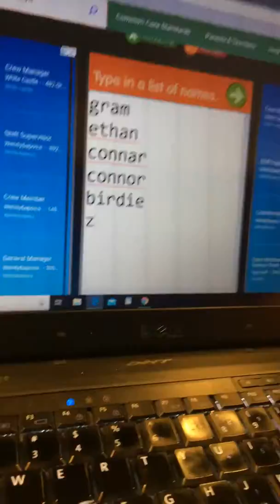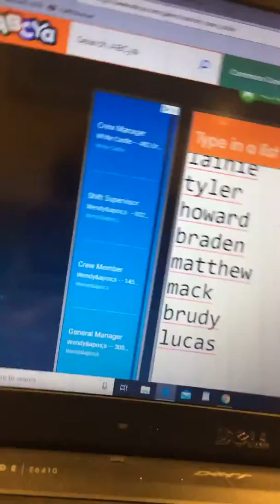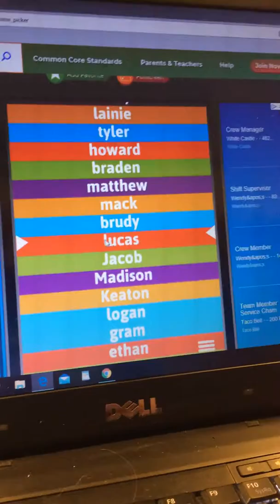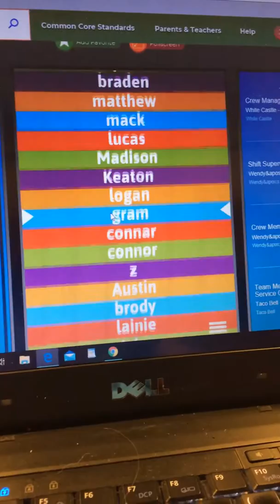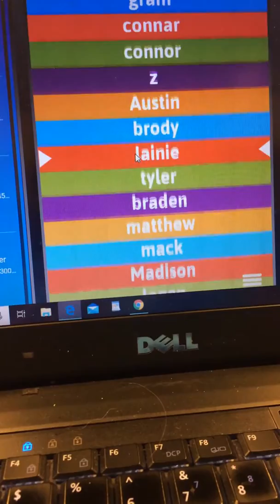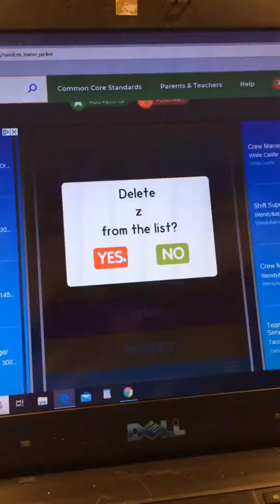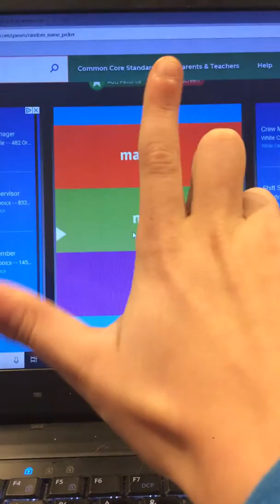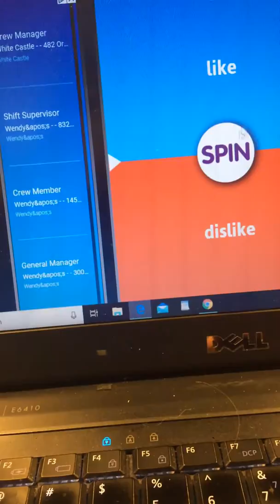Random name picker